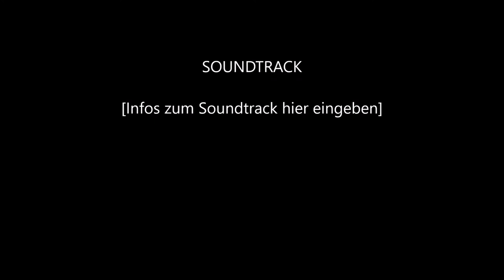DIE SCHWALM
Die Schwalm ist der Hauptzufluss der Eder in Hessen, den sie von Südwesten kommend und orographisch rechtsseitig erreicht. Mit 97,1 km Fließstrecke ist sie der längste ausschließlich in Hessen verlaufende Fluss. Sie fließt im mittelhessischen Vogelsbergkreis und im nordhessischen Schwalm-Eder-Kreis.